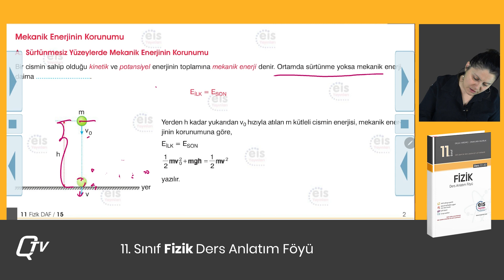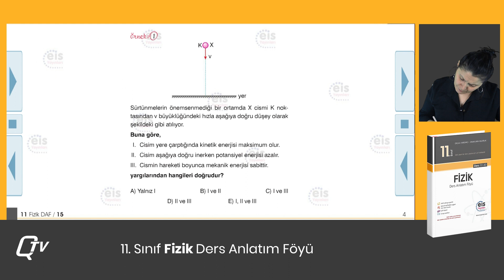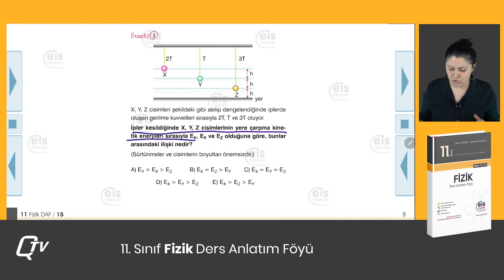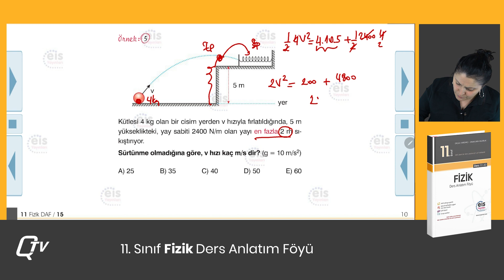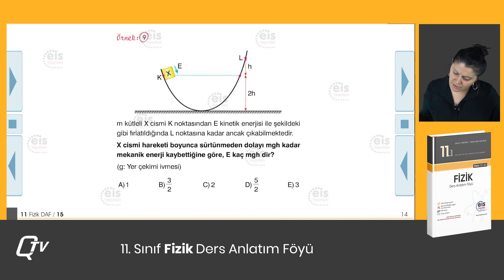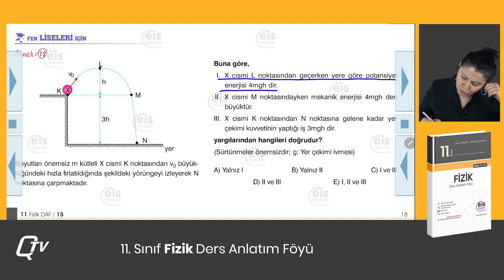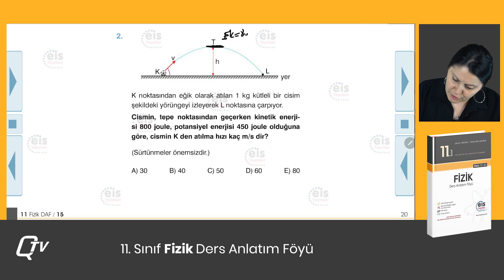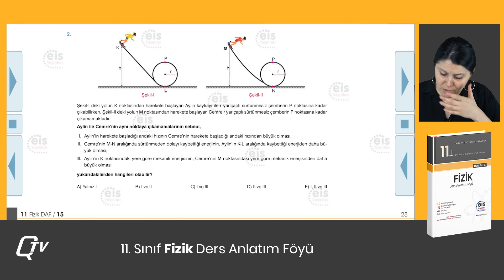EİS Fizik Ders Anlatım Föyleri | Föy 15 | Enerji ve Hareket-2